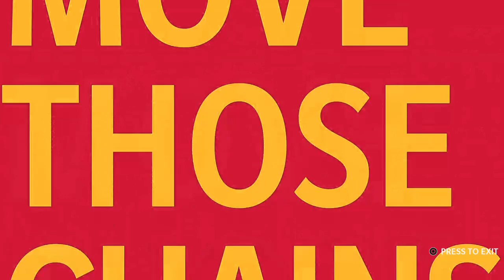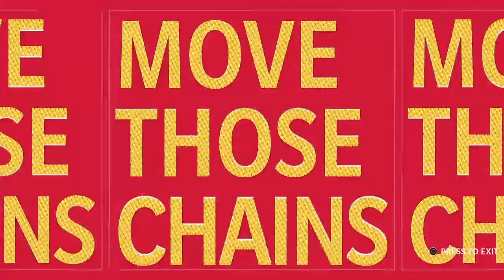2022 AFC Championship Simulation - Cincinnati Bengals @ Kansas City Chiefs